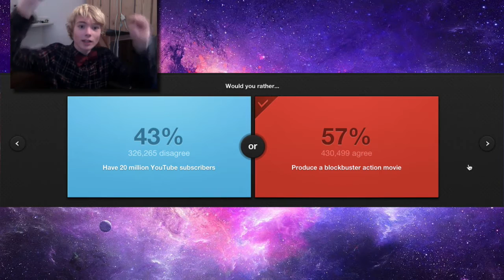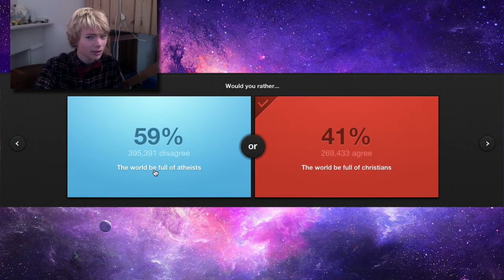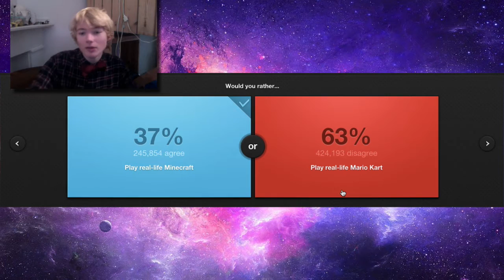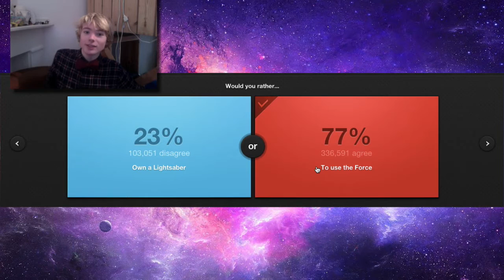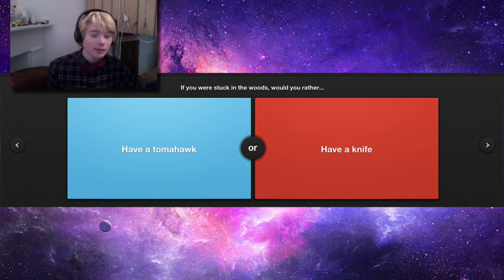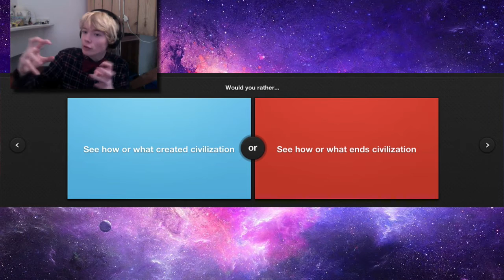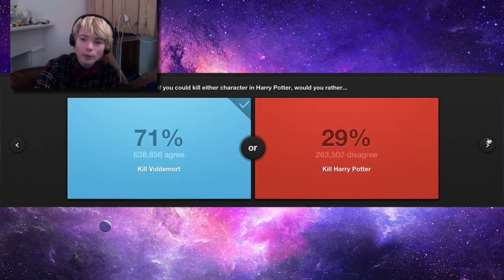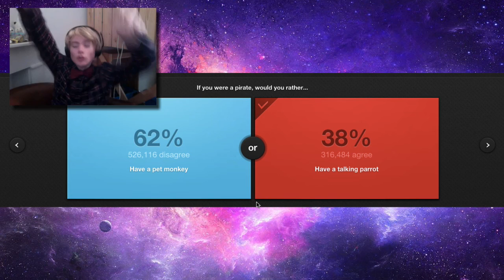Dit of dat - Would you rather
Yolo Duiven! Lekker weer in het rond vliegen en gamen. Moeilijke vraag hè, ik moest deze hele aflevering dit soort vragen beantwoorden.